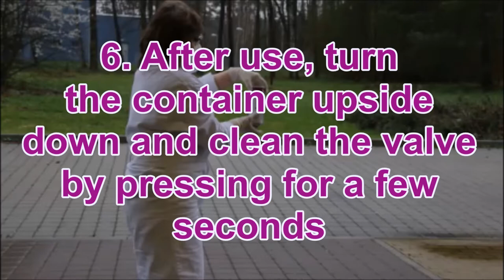Thermographic paint for standard applications - instructions for use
Special thermographic spray paint with high emissivity for common applications up to 100 °C.

Instructions for use:
Abrade the surface, clean it, dry it and get rid of grease. Cover other areas where spraying is not to be applied.
Shake the canister for two minutes and make a test spray.
Spray from a distance of 25-30 cm. Apply four thin layers, wait for a while and then apply four thin layers again.
Spray at temperatures 15-25°C. Paint hardening occurs after two hours.
After use, turn the canister upside down and clean the valve by pressing for a few seconds.